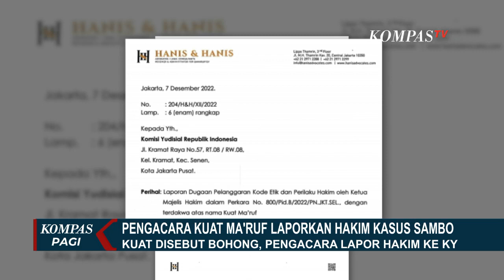Komisi Yudisial Tanggapi Pengacara Kuat dan Akan Proses Laporan Kuat Ma'ruf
JAKARTA, KOMPAS.TV - Tim Kuasa Hukum Kuat Maruf melaporkan Ketua Majelis Hakim, Wahyu Iman Santoso ke Komisi Yudisial.

Tim Kuasa Hukum Kuat menilai, hakim telah menyebut kliennya kerap berbohong di muka sidang.

Laporan dugaan pelanggaran kode etik dan perilaku Hakim Ketua Majelis Wahyu Iman Santoso pun telah dilayangkan ke Komisi Yudisial.

Dalam surat, Tim Kuasa Hukum Kuat menyebut sikap dan perilaku hakim yang diduga melanggar etika telah disiarkan secara luas dan dipublikasikan di sejumlah media.

Hal ini tidak hanya berdampak negatif terhadap kredibilitas yang bersangkutan akan tetapi juga berpotensi merusak kredibilitas dan independensi institusi pengadilan.

Baca Juga Momen Sambo Keceplosan Ngaku Tembak Yosua saat Jaksa Tunjukkan Senjata HS: Ya Nembak ke Punggung di

Komisioner Komisi Yudisial, Ziyadh Khadafi membenarkan adanya laporan masuk dari Pengacara Kuat Maruf.

Komisi Yudisial akan menindaklanjuti laporan tersebut untuk membuktikan benar tidaknya ada pelanggaran yang dilakukan Majelis Hakim di persidangan pembunuhan berencana terhadap Yosua.

Ziyadh memastikan pemeriksaan soal dugaan pelanggaran yang dilakukan Majelis Hakim tidak akan mengganggu proses persidangan yang sedang berlangsung.